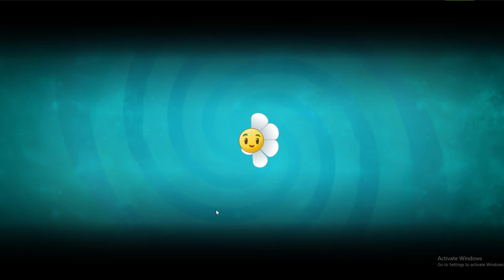Penny's Pursuit in Plants vs Zombies 2 Teams Plants Challenge | PVZ 2 Gameplay ( 8.0.1 )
More info about the game:
Platforms: Android, IOS
Publisher: EA - Electronic Arts
Developer: PopCap Games